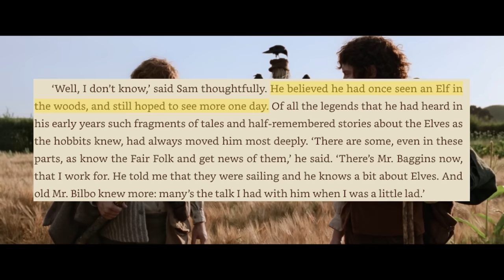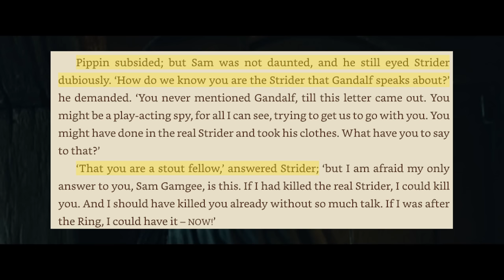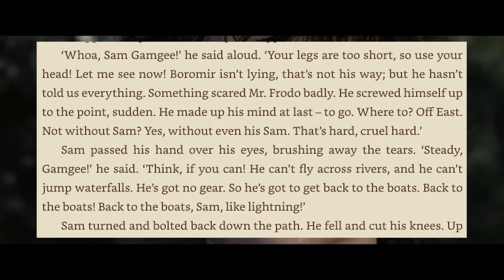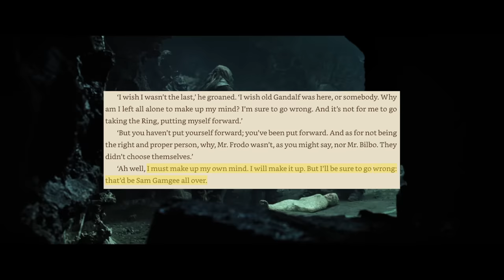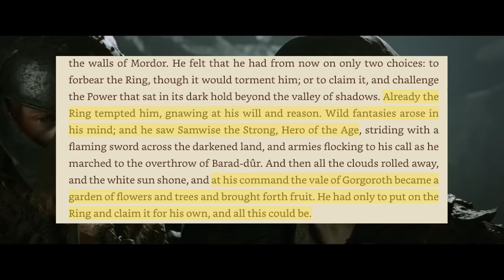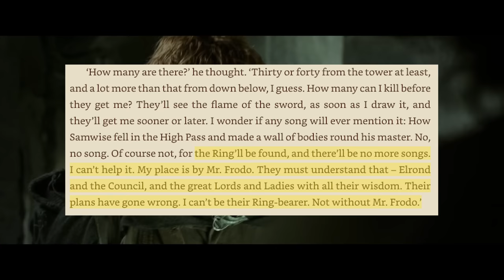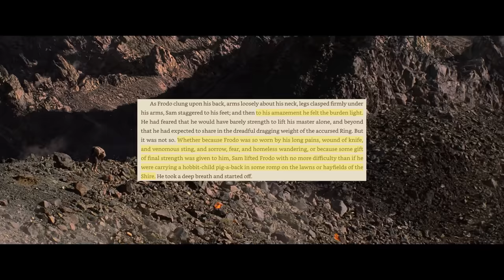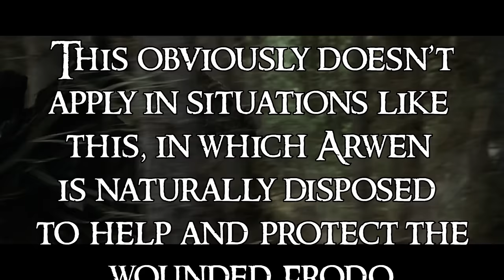But I Can Carry You! - The Selfless Masculinity of Samwise Gamgee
Well, this is it. This is my magnum opus. This is the reason this entire channel exists. Maybe I'll shut it all down after this one.

I mean, probably not.

It was only a matter of time before I produced a video about Samwise Gamgee. You know I had to. He is arguably the greatest character in all of fiction and one of the best examples of masculinity. And not only that, his example is actually quite relatable and far closer to attainable than are the examples of Iroh, Aragorn, Theoden, Luke Skywalker, and the like. Sam isn't a hero because he was born to be a king and accepted his birthright with humility and grace. He isn't a hero because he was chosen to overcome impossible odds and stare down evil. He is a hero because he loves and serves to the fullest extent possible. We can do that, too.